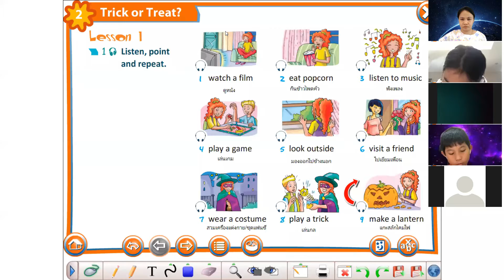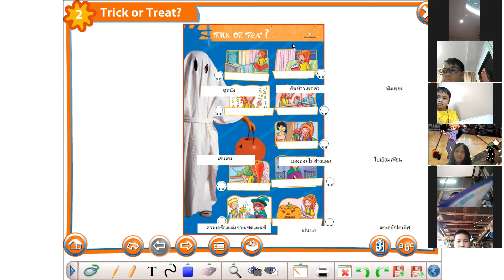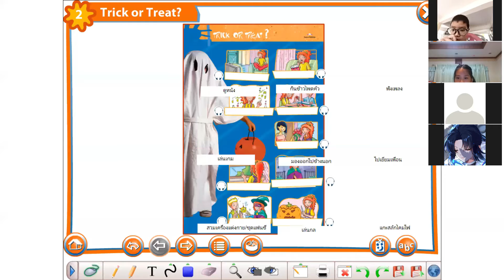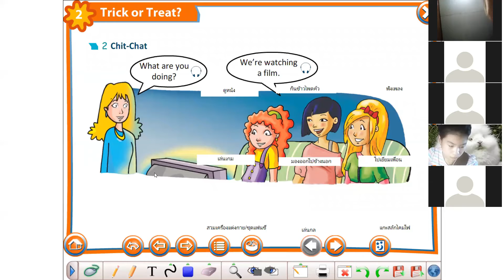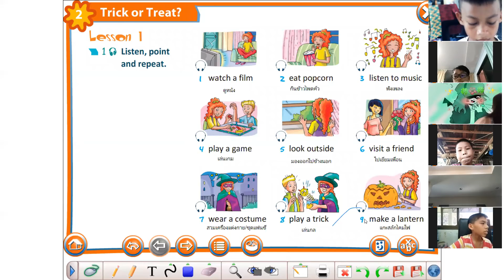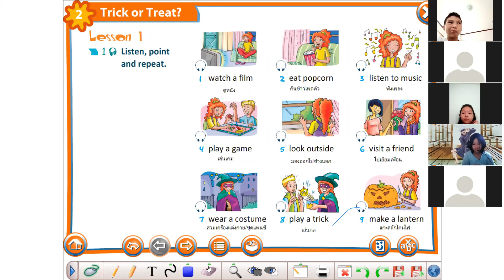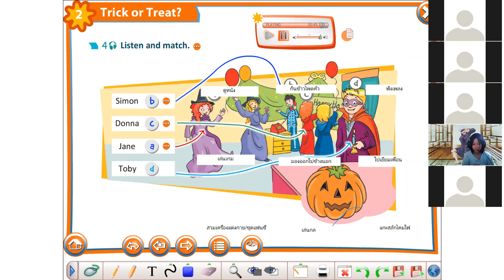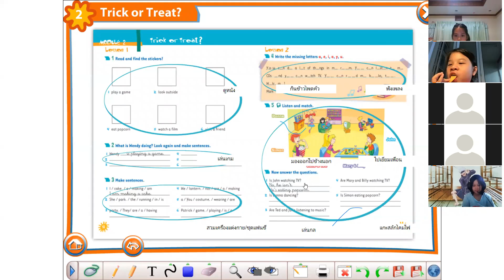Trick or Treat English Grade 5 Teacher Pattika Paritchat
Teacher Pattika Paritchat